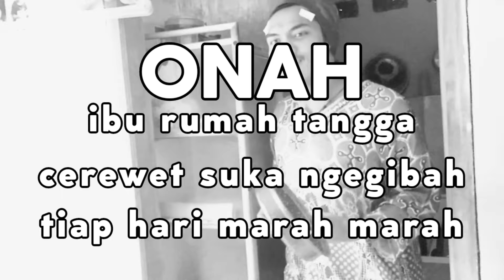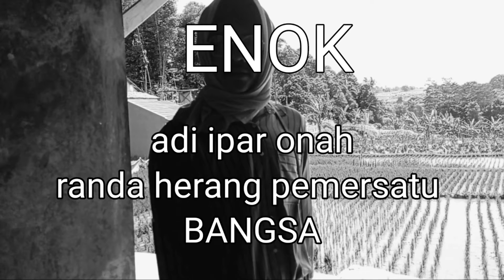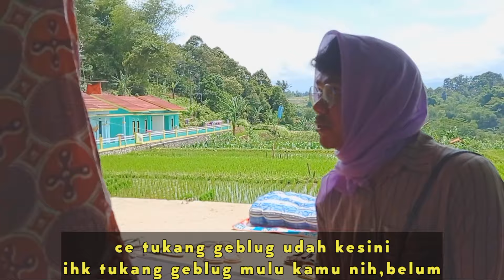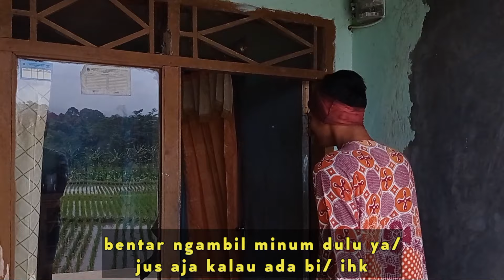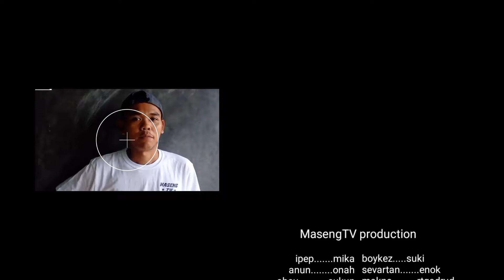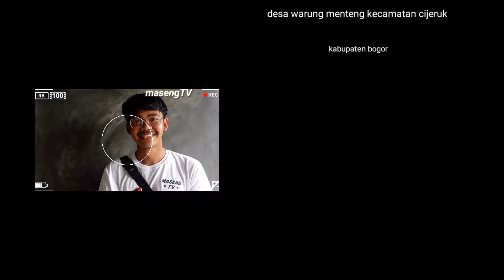film komedi "lembur paciweuh eps1" | bodor sunda | komedi sunda lucu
Jangan lupa untuk terus mendukung channel ini

series komedi pertama dari maseng tv dengan judul "keluarga riweuh eps1" menceritakan kehidupan keluarga yang harmonis akan tetapi di   setiap orang mempunyai kekurangan dan kelebihan yang membuat keluarga ini seru untuk ditonton
maka untuk yang penasaran selamat menonton

Ipep

sevartan

Boykezt

makna

Camera
Hp redmi not 9
Hp redmi not 8

Aplikasi edit
Kinemaster